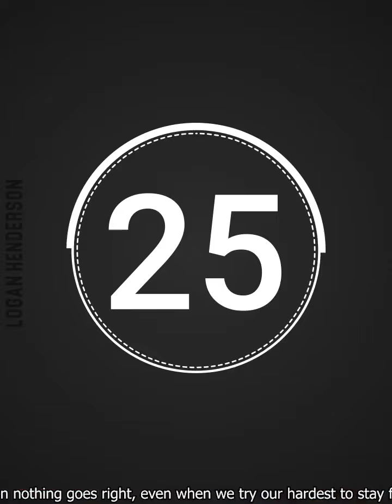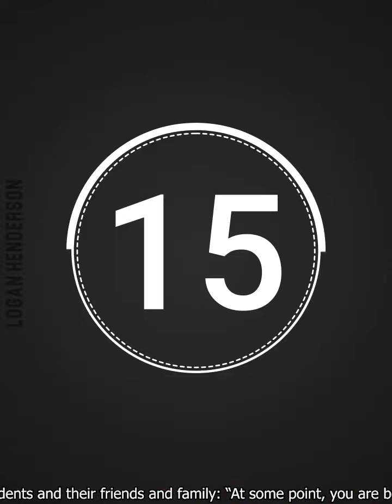comedy video funny video 🤣 short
CP YOUTUBE SHORT 33